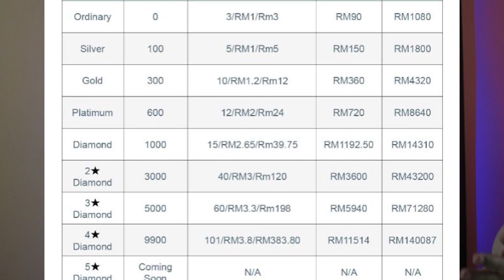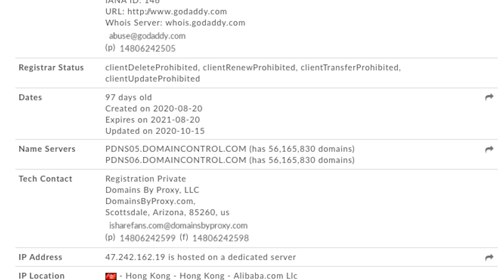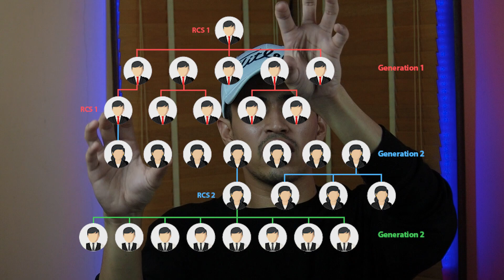Aku Rasa iSharefans Macam Dah Tutup Server? 🤔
Ingat guyss berhati hati buat duit dengan app Isharefans. Walaupun korang tidak keluarkan sebarang duit, korang mungkin terlibat dengan aktiviti money game. Lagipun iSharefans ni dah nak tutup